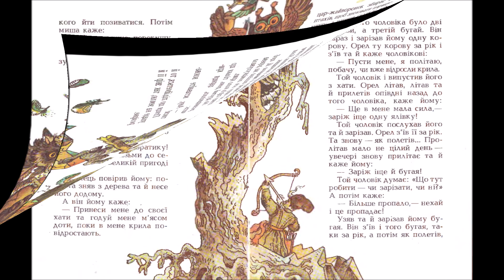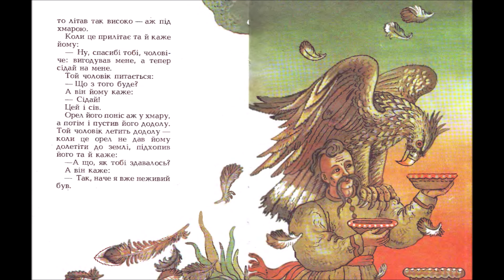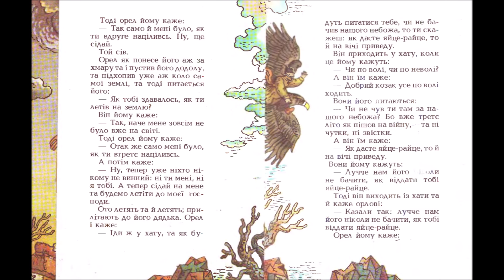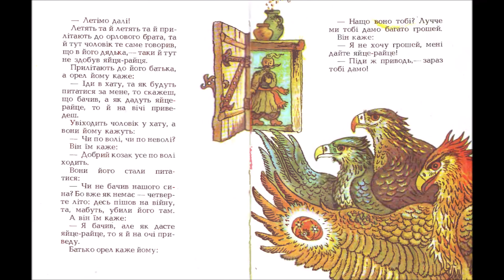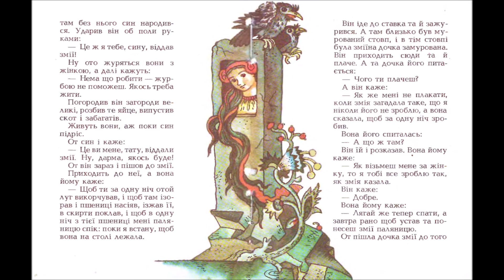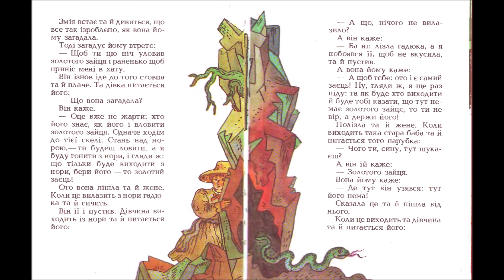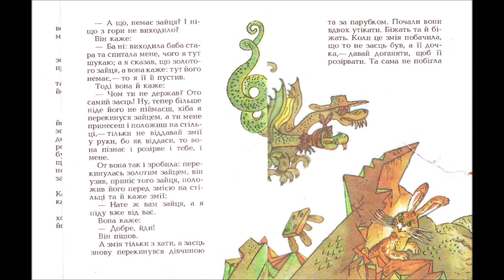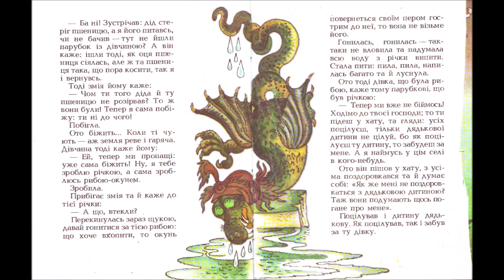ЯЙЦЕ-РАЙЦЕ ( Українська народна казка) - АУДІОКАЗКА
— Чи по волі, чи по неволі?

Він їм каже:

— Добрий козак усе по волі ходить.

Вони його стали питатися:

— Чи не бачив нашого сина? Бо вже як немає — четверте літо: десь пішов на війну, та, мабуть, убили його там.

А він їм каже:

— Я бачив, але як дасте яйце-райце, то я й на очі приведу.

Батько орел каже йому:

— Нащо воно тобі? Лучче ми тобі дамо багато грошей.

Він каже:

— Я не хочу грошей, мені дайте яйце-райце!

— Піди ж приводь, — зараз тобі дамо!

("Яйце - райце", українська народна казка)

Казка перед сном
Топ 10 казки для дітей
Кращі аудіо казки для дітей українською слухати онлайн.
Кращі казки на ніч, аудіоказка перед сном
Казки українською мовою
Казкотерапія для дітей
10 кращих казок про сон та сновидиння
10 кращих казок для засинання
Казка для сну
Казка засинайка
Казка медитація
Медитативна казка
Казка перед сном
Казка про сон
Казки українською мовою
Казка для легкого засинання
Казка коли дітки спати не хочуть лягати
Заспокійливі казки
Казкотерапія для дітей
Аудіоказка з картинками
Аудіо казки з картинками
Казка на ніч